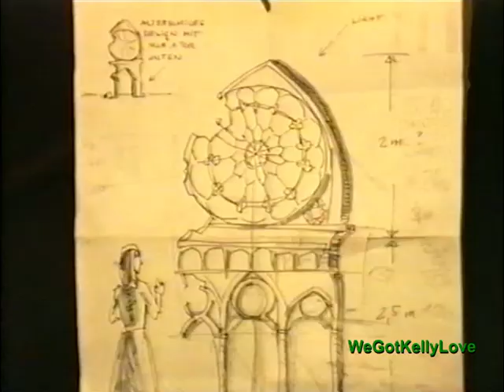The Kelly Family - Gott Deine Kinder (The Making Of 1996)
Shot in Germany
October 1996